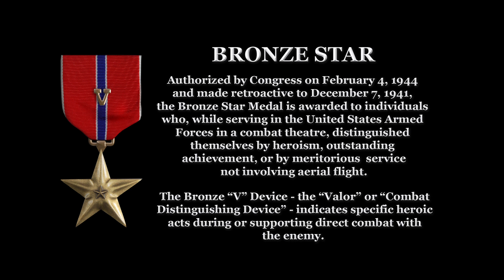What's a Video Shadow Box?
Welcome to Video Shadow Box.  Watch our short video and find out what we're all about.